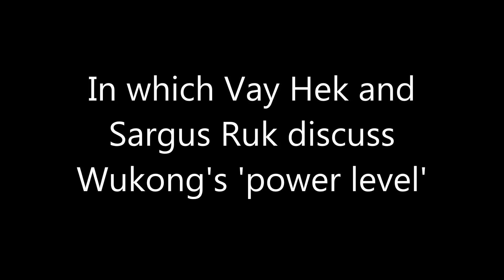All Wukong Raid - Dragon Ball Edition!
Callback time! If any new warframe can reference such a big cultural icon as the Dragon Ball series, it sure is Wukong! Enjoy~